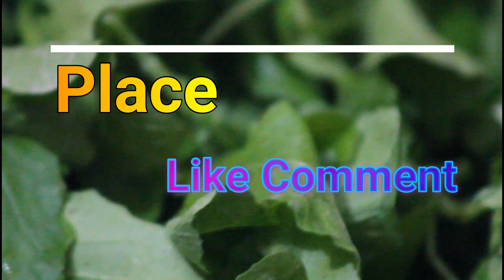বাংলাদেশী সরিষা শাক//সর্ষে শাক ভাজি রান্না/Bangali Shorisha Shak Vaji Rannar Recipe Bengali Ranna-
Pubilshed No : 02- Apr-2021

আচ্ছালামু আলাইকুম আশা করি সবাই ভাল আছেন। (Alfiya Noor Express Ranna Ghor) পক্ষ থেকে সবাই  কে  জানাই আত্তরিক শুভেচ্ছা ও ভাল বাসা। চেষ্টা করি মানুষকে কনফিউজ না করে সহজ উপায়ে রান্না শেখানোর। প্রতিটা ভিডিওতে চেষ্টা করেছি যত বেশী সম্ভব সহজভাবে ট্রেডিশনাল ভাবে সবকিছু উপস্থাপন করতে।

** আপনারা যারা আমার কোনও রেসিপি ফলো করে ছবি শেয়ার করতে চান তারা
ফেইসবুকে আমার গ্রুপে জয়েন করতে পারেন। পরিচ্ছন্ন এই গ্রুপটিতে আপনারা অনেক হেল্পফুল ইনফো আর টিপস্ ও পাবেন।

আমাদের এই রেসিপি যদি আপনারা ফোল করেন তাহলে অবশ্যই আমাদের এই রেসিপি তৈরী করতে পারবেন। আপনাদের কাছে আমাদের এই ভিডিওটি যদি ভালো লাগে তাহলে আমাদের এই ভিডিওটি লাইক, কমেন্ট এবং বন্ধুদের সাথে শেয়ার করুন।